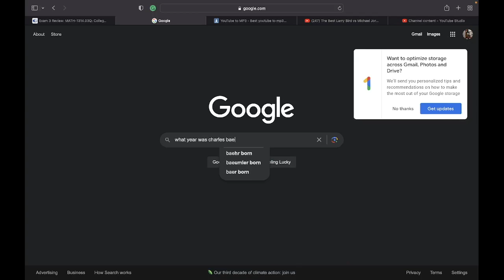The Greatest MJ vs Larry Bird Story Ever Told!!!|Mekhi Reaction Video!!!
*This is my place for me to rant play video games hoop and many other things!